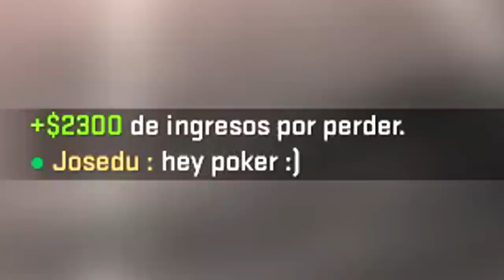EL PRO Y LA NOOB - CS:GO